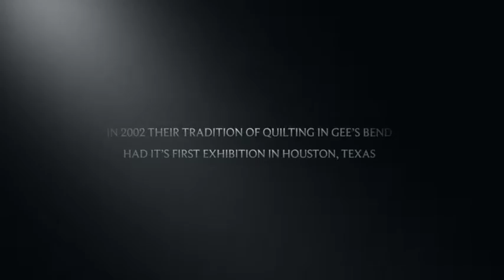The Quilts of Gee’s Bend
Below are the listed resources that I was unable to figure out how to incorporate into the iMovie Trailer. This video was produced to use as an introduction to a lesson on the Quilts of Gee's Bend for my students. This was solely made for the purpose of a class I am currently taking on presentations in the classroom to enhance student learning and educating. Thank you!